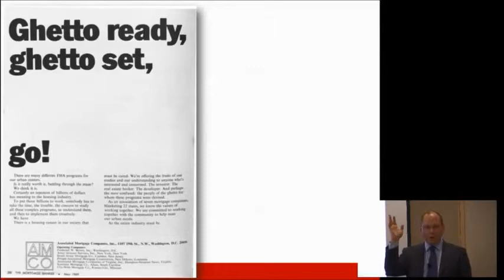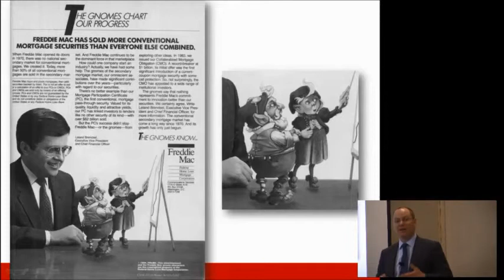Hyman QandA 04 Inner City Lending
MIchael Katz, Professor of History at Penn and author of "Why Don't American Cities Burn?", asks Hyman to relate the emergence of mortgage-backed securities aimed at inner cities with the well-known record of disinvestment in those neighborhoods.